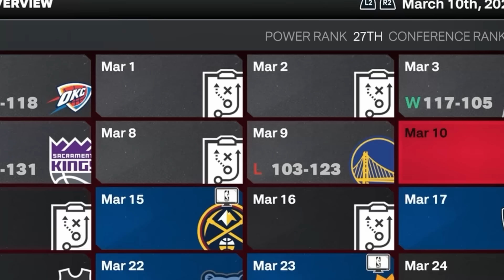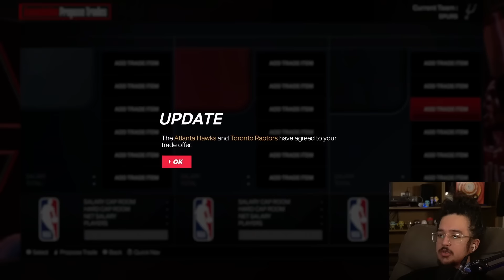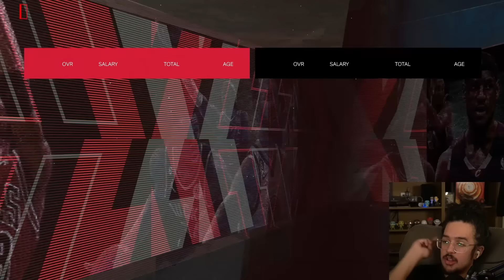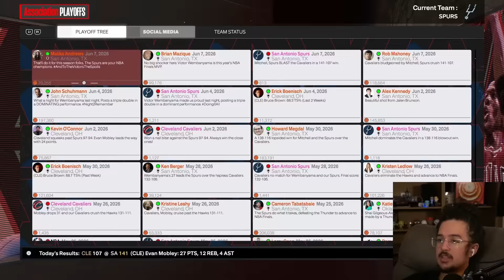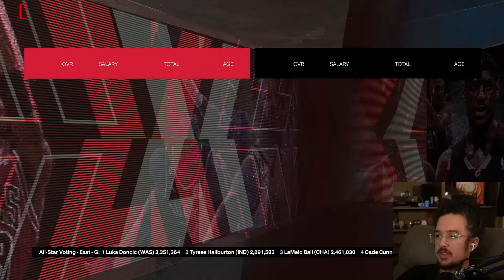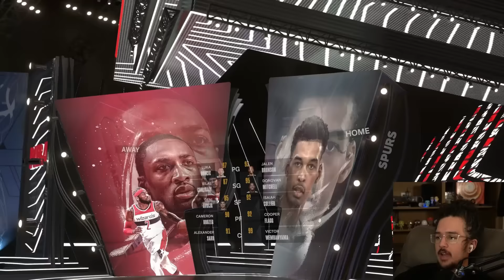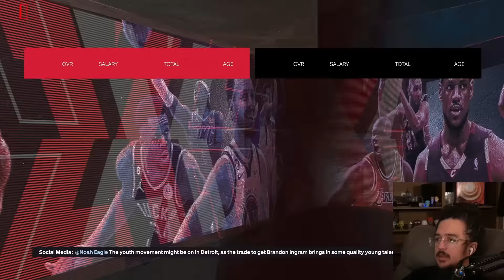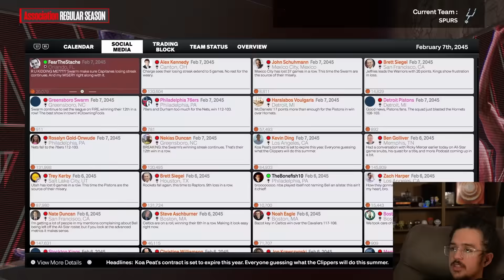I Played Victor Wembanyama's Entire Career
i played the whole career of future spurs legend victor nathaniel wembanyama (that isnt his middle name he sadly doesnt have one)